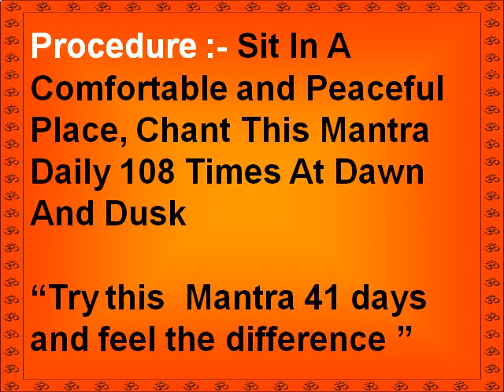Kaam Dev Kleem mantra - Mantra that bring Attractiveness and Charming Body